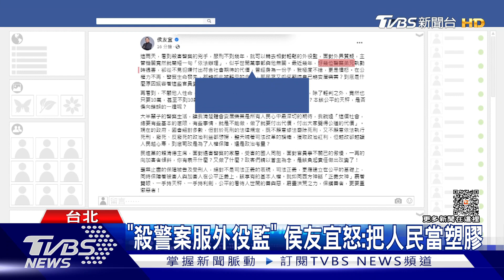「殺警案服外役監」 侯友宜怒:把人民當塑膠｜TVBS新聞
鴻海創辦人郭台銘，在臉書談及「殺警竟服外役監」，將在716站上凱道遊行「表達憤怒」，當天有望與侯友宜同台，侯友宜對此事也表達不滿直說這是不公不義的制度，根本把人民當塑膠。